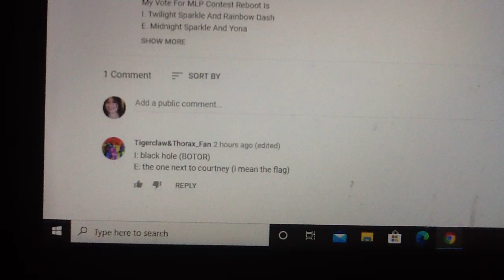Read Description Again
TigerClaw&Thorax_Fan I Need You To Make A Happy Picture Of Black Hole And When Are You Going To Make A Sad Picture Of Fidget Spinner?